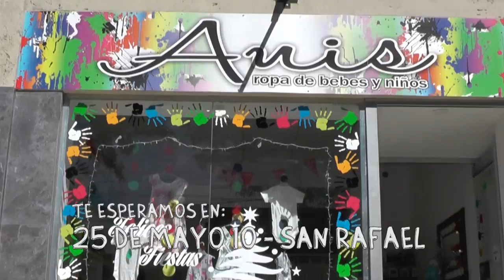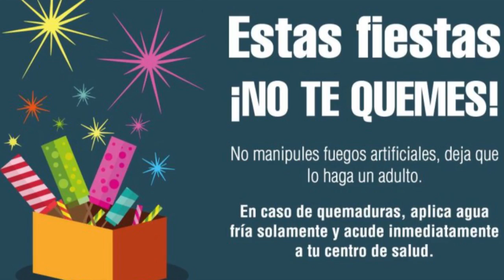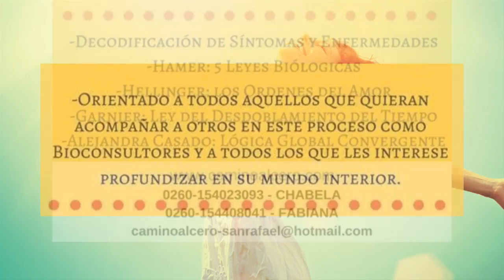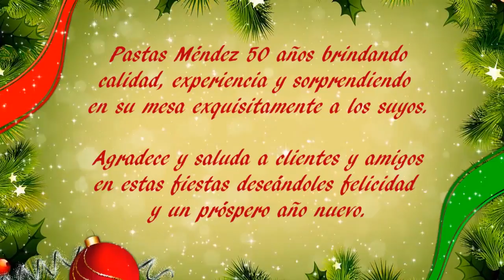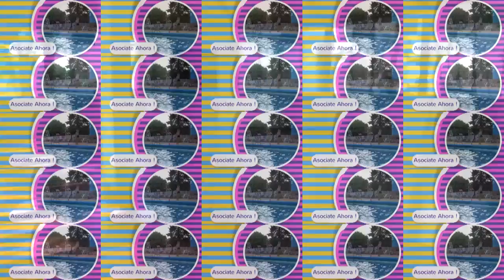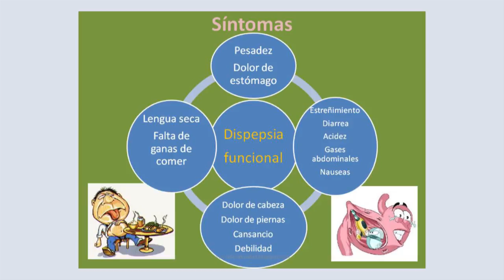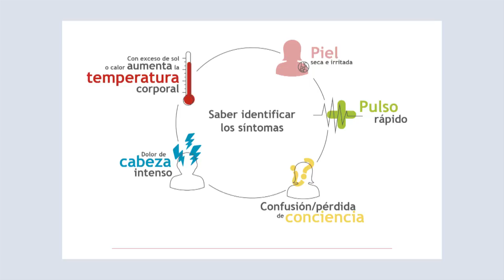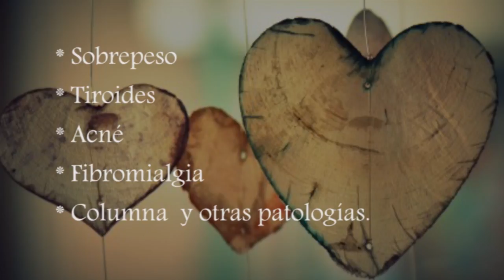Activa Mujer - Prevención y cuidados - Accidentes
En nuestro espacio de Salud la Dra. Florencia Victoria nos habla sobre algunos accidentes que pueden presentarse por el mal uso de la pirotecnia, además nos brinda consejos respecto a los cuidados que debemos tener con nuestros hijos cuando los llevamos a piletas, lagos o playas.
Las indigestiones, golpes de calor y exposición al sol, son temas importantes a tratar también en esta época, como siempre muy clara en sus conceptos.